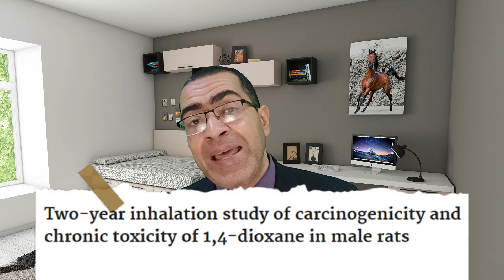احترس من أخطر 20 مادة مسرطنة في بيتك وعملك، والبدائل والحلول للوقاية والحماية لك ولأسرتك.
مواد مسرطنة تتعامل معها يوميًا عدة مرات، وبخاصة الأطفال وربات المنزل وبعض المهن.
- لا يهم الشركات صحتك، ولا مدى أمان المواد المستخدمة في الصناعات، فامتلأت بيوتنا وأماكن عملنا بمواد مسببة للسرطان، نتعامل معها يوميًا في الطعام والهواء بل حتى المنظفات والشامبو والمعطر والملابس والمفروشات والأثاث.
- ستشعر مع الحلقة أنك محاصر وأن كل ما حولك مسبب للسرطان، ولكن لا تنزعج سنقدم بمشيئة الله في نهاية الحلقة طوق النجاة والحلول والبدائل.
- الوقاية تبدأ بمعلومة صحيحة مثبتة علميًا.
1. نيتروزامين والنتريت
N-nitrosamines and nitrites
تتواجد في اللحوم المدخنة والمصنعة مثل السجق والنقانق لحفظها وإعطائها اللون الوردي المميز، ومنتجات التبغ، وبعض أدوية علاج ضغط الدم والسكري ومضادات الحموضة، ومستحضرات التجميل، ومعجون الأسنان، وطريقة الطهي عالي الحرارة مثل الشوي، والوجبات الجاهزة، والكولا، ولهايات حلمات زجاجات الأطفال.
خلاصة 5 دراسات.
مادة مسرطنة للكبد والكلى والرئة والمعدة.
2. صبغات الأزو والألوان الصناعية
Azo Dyes and artificial colors
الألوان الصناعية الإريثروسين والكارمويسين والتارترازين
Food colors, as Erythrosine, Carmoisine, and Tartrazine
- أصباغ للمنتجات لتكون أكثر جاذبية سامة للجينات، ومسببة للطفرات الجينية والسرطان، والأطفال هم أكثر مستهلكيها.
- تتواجد في الحلويات والمخبوزات والزبادي المنكه بل وبعض الفواكه الطازجة مثل البرتقال لتحسين المظهر، وأيضًا في طلاء الأظافر وأحمر الشفاه، وبعض الأدوية وبخاصة أدوية الأطفال لجعلها أكثر جاذبية، ومعجون الأسنان، وغسول الفم، وصبغات الشعر، بل وبعض المخللات وتتبيلات السلطة، وتلوين المنتجات الجلدية وأحبار الطباعة والدهانات والورنيش والمنتجات البلاستيكية.
- خلاصة 5 أبحاث
- تتسبب في سرطان الدم والكبد والمثانة.
3. حامض البيرفلورو أوكتانويك
Perfluorooctanoic acid (PFOA)
4. البيوتيل هيدروكسي أنيزول
Butylated Hydroxyanisole
5. الأمينات الحلقية الغير متجانسة
Heterocyclic amines
6. المواد العضوية المتطايرة
Volatile organic compounds
7. مادتا 1 و 4 ديوكسان
1, 4-dioxane
8. ثنائيات الفينيل متعدد الكلور
Polychlorinated biphenyls
9. فورمالدهيد
Formaldehyde
 10. البنزين
Benzene
11. الهيدروكربونات العطرية متعددة الحلقات
Polycyclic aromatic hydrocarbons
12. البوليميرات البلاستيكية الدقيقة
Microplastic polymers
13.دامينوزيد
Daminozide
Emulsifiers and texture improvers as Lecithin and Polysorbates
15. المحليات الصناعية
Artificial sweeteners
مثل الأسبارتام  aspartame  والسكرالوز sucralose
16. مثبطات اللهب
Flame retardants
17. الفثالات
Phthalates
18. المذيبات العضوية والراتنجات
Organic solvents and resins
19. جليفوسات
Glyphosate
20. النفثالين
Naphthalene
طوق النجاة والحلول والبدائل
1. الاستغناء عن كل ما يمكن الاستغناء عنه مثل:
التدخين.
الأطعمة المضاف عليها مواد حافظة مثل المعلبات.
وصناعة ما تستطيع صناعته من أطعمة بنفسك في المنزل فأنت لن تضع ألوان صناعية ولا محسنات قوام ولا مواد حافظة.
2. تقليل الاستخدام للحد الأدنى مثل:
الحاويات والأكياس البلاستيكية لحفظ وتخزين الطعام.
مستحضرات التجميل.
الشامبو.
اللحوم المصنعة والمدخنة.
رقائق البطاطس.
العلكة.
معطرات الجو والبخور.
الشموع المعطرة.
الأدوية غير الضرورية (بإشراف الطبيب).
الأكواب الورقية
الكاتشب والمايونيز والآيس كريم.
3. الاختيارات الصحية في نوعيات الطعام:
مثل الأغذية الطازجة العضوية بالحد الأدنى من المبيدات الحشرية ومبيدات الأعشاب مع غسل الخضروات والفواكه جيدًا بتمرير الماء عليها دقيقتين مع إضافة صودا الخبيز ثم تنشيفها بمنشفة ورقية ذات استخدام واحد وإزالة القشرة.
4. طرق طهي الطعام الصحية بدون شواء وبدون طهي عالي الحرارة، والطهي في الزجاج أو السيراميك أو الاستانلس استيل عالي الجودة.
5. تقليل التعرض قدر المستطاع مثل:
التهوية الجيدة للمنزل ومكان العمل، وتركيب مراوح شفط جيدة، واستخدام أدوات الوقاية الشخصية لعمال المصانع والمختبرات وعمال الدهان وعمال البناء والمطابع وعمال محطات البنزين، وأثناء عمليات التنظيف والتطهير وإزالة البقع.
6. المداومة على النظافة والاستحمام لإزالة الملوثات من البيئة والعمل والمنزل.
7. التوعية والقراءة ومعرفة مكونات وتركيب كل ما نتعامل معه.
8. تفعيل دور الجهات الرقابية على المصانع والشركات والمزارع، وإلزامهم بتوضيح المخاطر المحتملة للعمال والمستهلكين.
9. تقوية المناعة في مواجهة السرطان وأهمها:
- المكملات الغذائية من فيتامينات ومعادن وعناصر مكملة عند نقصها تحت إشراف الطبيب.
- الحفاظ على وزن صحي.
- النشاط بدني.
- والأعشاب مثل: الشاي الأخضر والكركم.
- نظام غذائي غنيّ بالحبوب الكاملة والخضروات والفواكه الطازجة وبخاصة: البروكلي، القرنبيط، الجرجير، الملفوف، والثوم، والأطعمة المخمرة مثل الزبادي.
وعسل النحل وزيت الزيتون
10. اقتصد ولا تجمع على نفسك عدة عوامل مسرطنة، فلا تتناول مثلًا بيتزا في علبة بها مواد مسرطنة ومعها بطاطس مقلية في زيوت مهدرجة مسرطنة، ومعها مشويات تخرج أبخرة بها مواد مسرطنة ثم تتبعها بحلوى ملونة بها مواد مسرطنة ثم كولا دايت بها مواد مسرطنة وأنت تجلس على مقعد به مادة مسرطنة ثم تغسل أسنانك بمعجون أسنان به مادة مسرطنة ثم تخرج في بيئة ملوثة وتستقل سيارة على مقاعد بها وتخرج عادم به غازات مسرطنة، وأنت تعمل في معمل به مواد مسرطنة!! وتعود لتغسل شعرك بالشامبو في منزل بدون تهوية كافية!!
صحيح توجد نسبة أمان ولا يحدث السرطان من تعرض واحد، وتوجد مناعة ضد السرطان، ولكن مع التعرض المتكرر والمستمر، لكن رفقًا بنفسك ومناعتك ولا تجمع على نفسك مواد مسرطنة متعددة.

إذا أحسست أن بعض معلومات الحلقة جديدة أو مفيدة فرجاء مشاركتها.